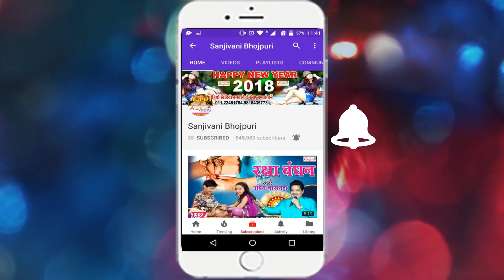डमरू न बजा मेरे जोगिया //-RAHUL RAJ BIA का 2018 का सबसे हिट सावन का गाना